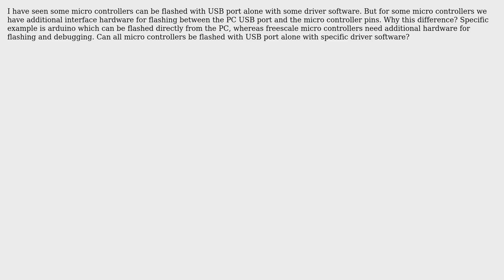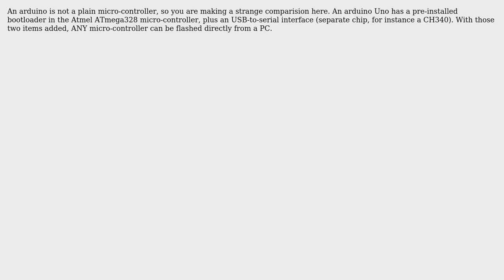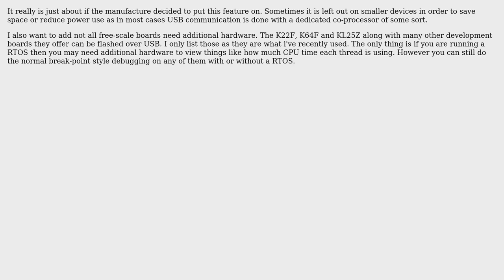Electronics: Flashing of microcontrollers (4 Solutions!!)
Electronics: Flashing of microcontrollers

With thanks & praise to God, and with thanks to the many people who have made this project possible! | Content (except music & images) licensed under CC BY-SA | Music | Images & others | With thanks to user Wouter van Ooijen user Whiskeyjack user rajesh user Gregory Kornblum user Dave851 and the Stack Exchange Network Trademarks are property of their respective owners. You are responsible for your own actions.